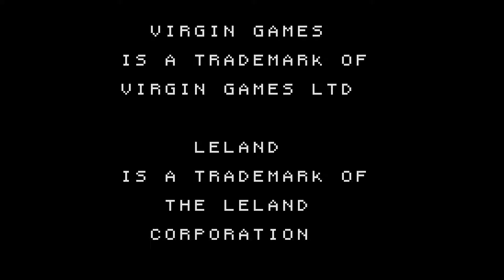Super Off Road (Game Gear 60Hz) - Intro / Attract Mode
Super Off Road for the Sega Game Gear (c) 1992 by Leland / Graftgold / Virgin Games
Based on the Coin Op 'Ivan 'Ironman' Stewart's Super Off Road' (c) 1989 by Leland